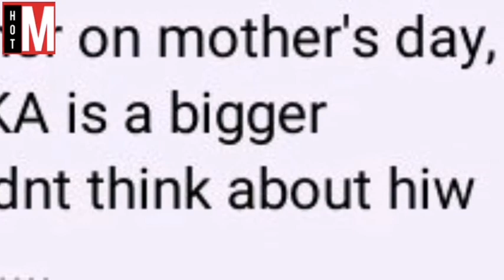AKA posts Dj Zinhle first on mother's day DJ Zinhle did the same on father's day is there more to it